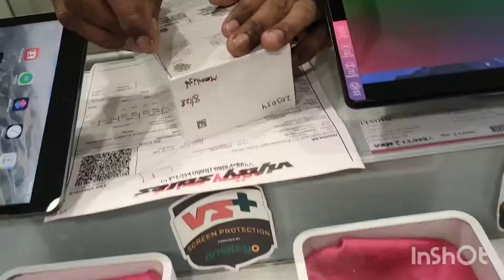My one day first vlog